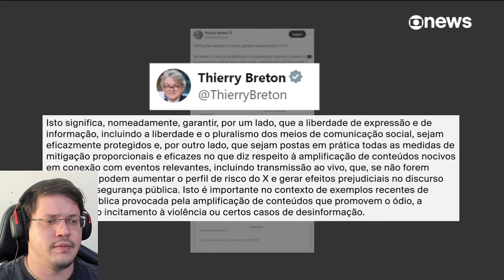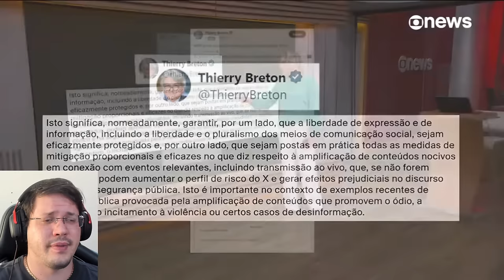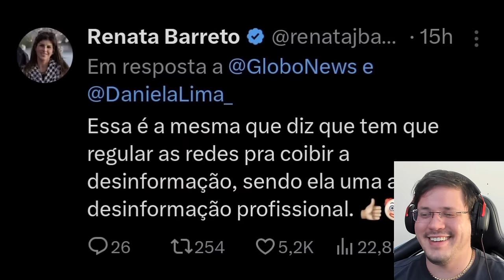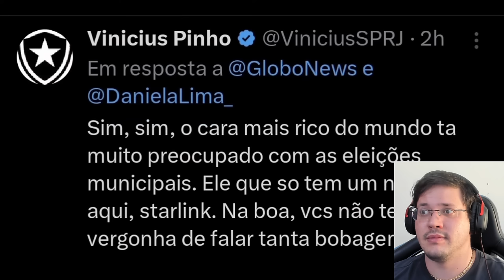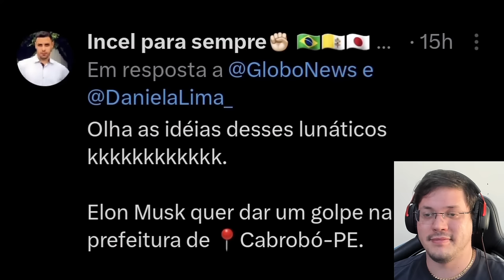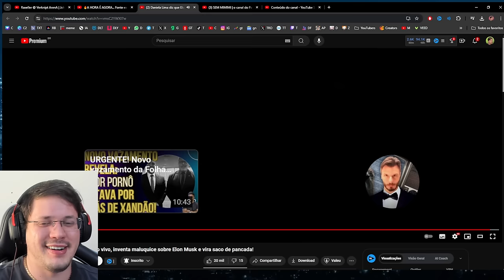SURTOU 🚨 DANIELA LIMA promete ACABAR com ELON MUSK